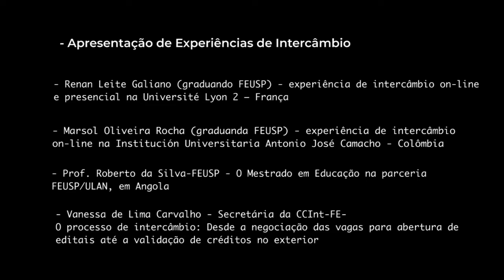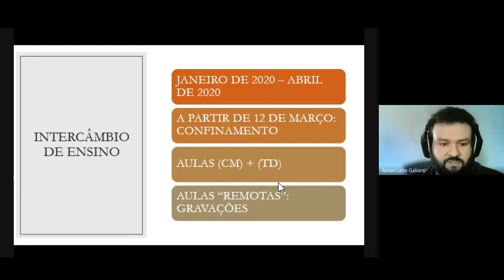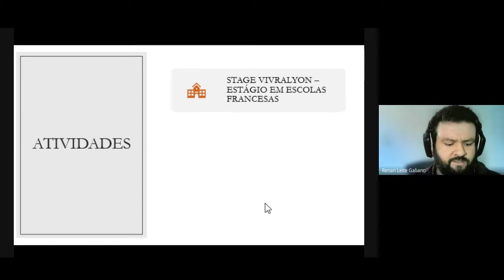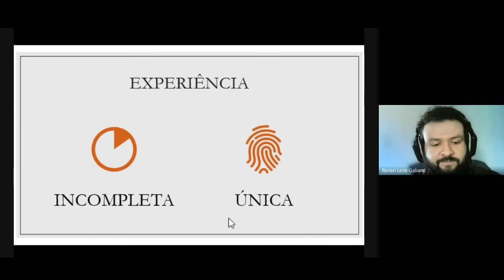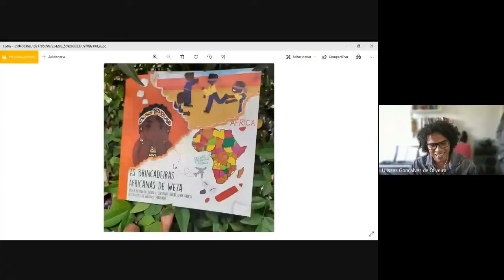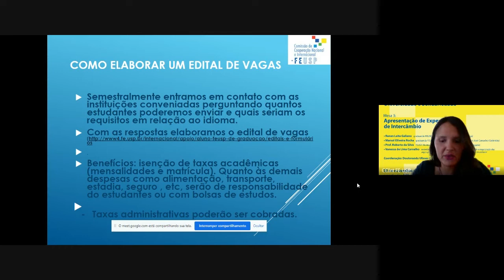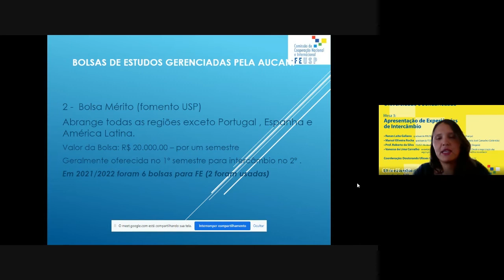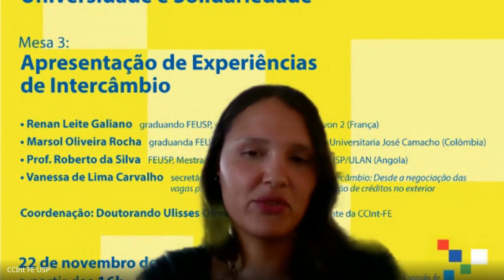V Seminário de Internacionalização e Nacionalização da FEUSP - Dia 3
00:00 - Introdução
00:12 - Abertura
02:34 - Renan Leite Galiano (graduando FEUSP) - experiência de intercâmbio on-line e presencial na Université Lyon 2 – França
24:34 - Marsol Oliveira Rocha (graduanda FEUSP) - experiência de intercâmbio on-line na Institución Universitaria Antonio José Camacho - Colômbia
35:00 - Prof. Roberto da Silva-FEUSP - O Mestrado em Educação na parceria FEUSP/ULAN, em Angola
01:01:16 - Rodada de Conversa

01:24:30 -Vanessa de Lima Carvalho - Secretária da CCInt-FE - O processo de intercâmbio: Desde a negociação das vagas para abertura de editais até a validação de créditos no exterior

Apresentação de Experiências de Intercâmbio

Docentes e Estudantes de graduação e pós graduação da Faculdade de Educação da USP apresentam e refletem sobre suas experiências de intercâmbios acadêmicos realizadas dentro e fora do contexto de pandemia.A CCInt aborda as oportunidades de intercâmbio